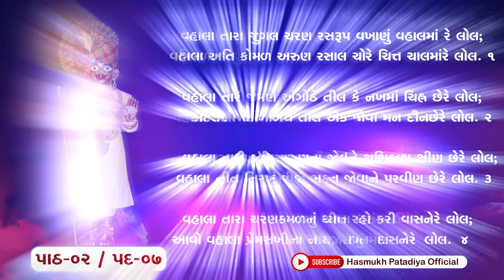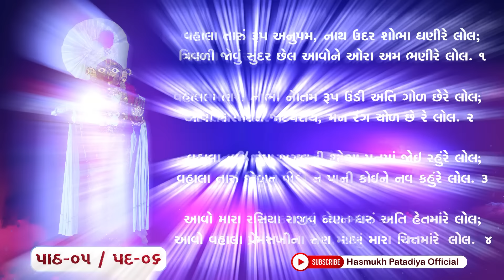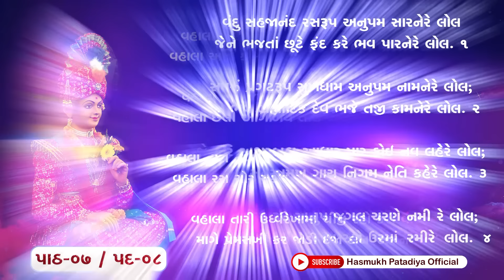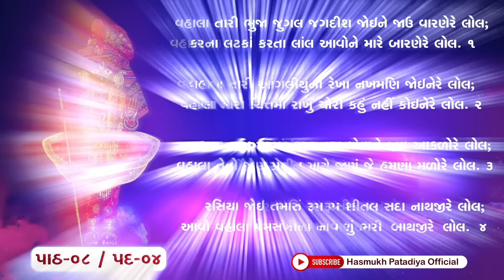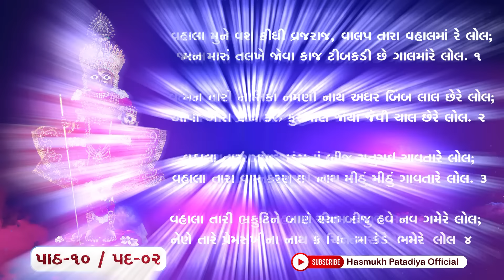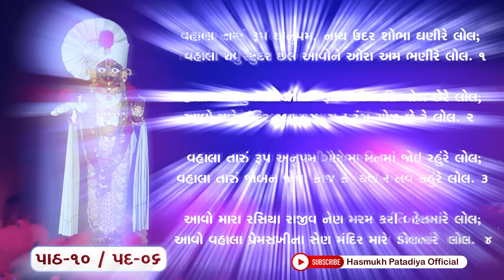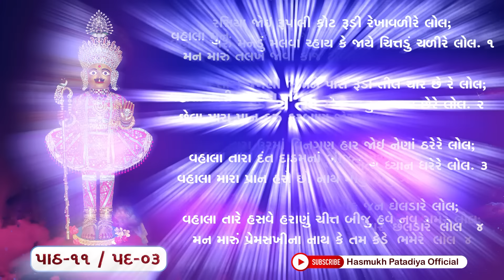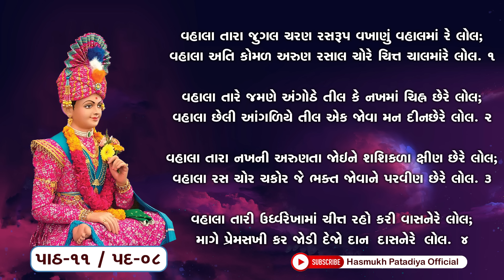વંદુ સહજાનંદ રસરૂપ| માત્ર 45 મિનિટ માં | Hasmukh Patadiya | Non Stop 11 path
જે વંદુ નું ગાયન સાંભળીને સ્વયં શ્રીજી મહારાજ દીવાના થઈ ગયા અતિશય પ્રેમસખી પર રાજી થઈ ગયા અને કીર્તન માત્રમાં શિરોમણી એવા આ વંદુના પદ ચાતુર્માસ નિમિત્તે તેમજ આ વંદુપદ રચના ની દ્વિશતાબ્દી આવતી હોય ત્યારે સંપ્રદાયના સિતારા સમાન ગાયક હસમુખભાઈ ના મધુરા સ્વરમાં... નોન સ્ટોપ 11 પાઠ!

Vocal: Hasmukh Patadiya

Hardik Patadia

This channel is maintained by
1. Dhaval Desai
2. Ronak Vanpariya